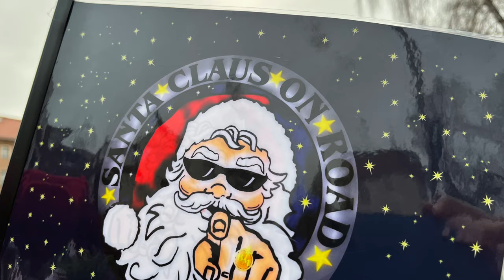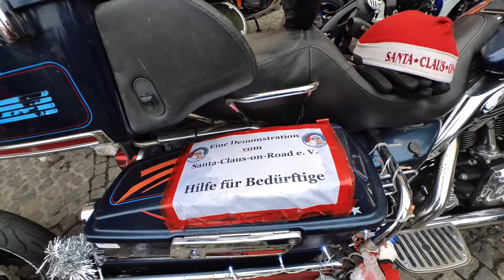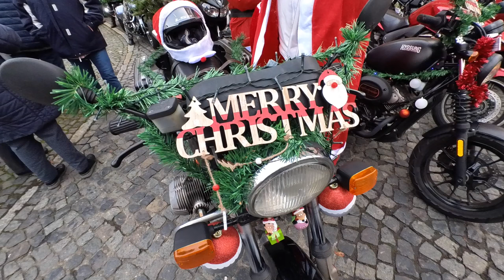Santa Claus on Road 2023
Start am Rathaus Lankwitz